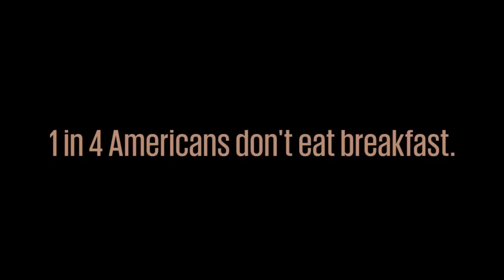The Terrors of Skipping Breakfast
Is breakfast "the most important meal of the day?" Dr. James Hamblin explores the culture behind the idea that health begins and ends with breakfast. What you eat is much more important than when you eat it. Many Americans regularly skip breakfast. They'll survive.